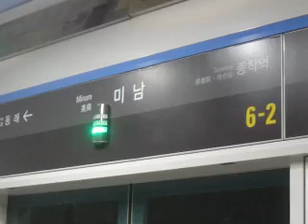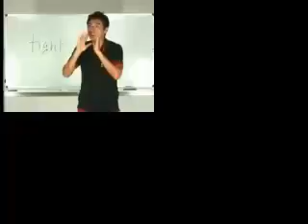Minam Reflection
Creator : vvvf319001